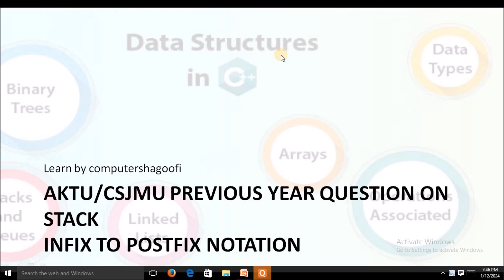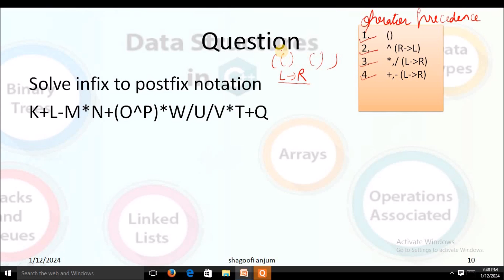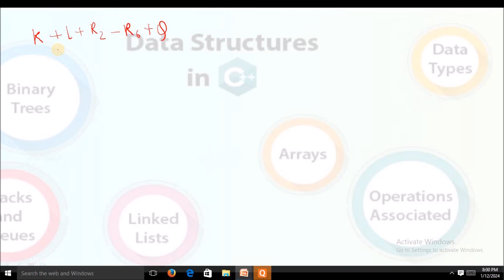AKTU || CSJMU ||PREVIOUS YEAR QUESCTION INFIX TO POSTFIX NOTATION || BCS-301 || BCS-351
INFIX TO POSTFIX NOTATION || APPLICATION ON STACK  LEARN BY COMPUTERSHAGOOFI ||BCS-301 || BCS-351